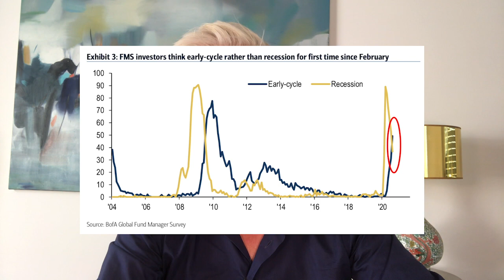FED-Entscheidung und Sektoren-Rotation